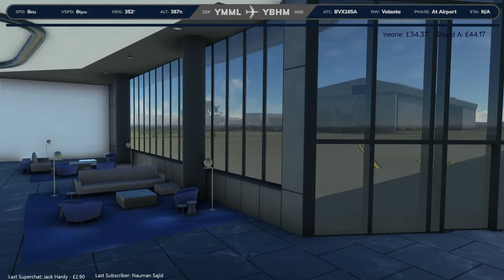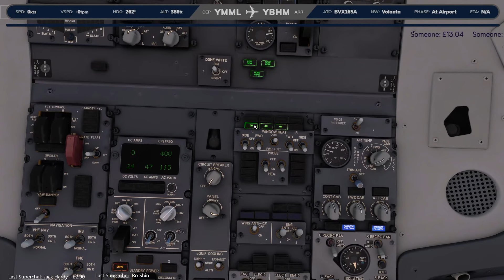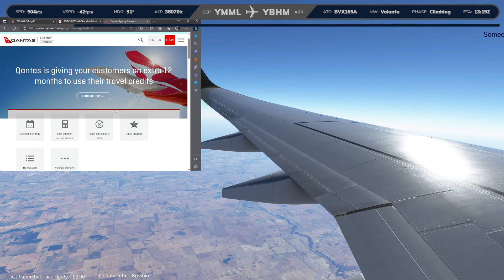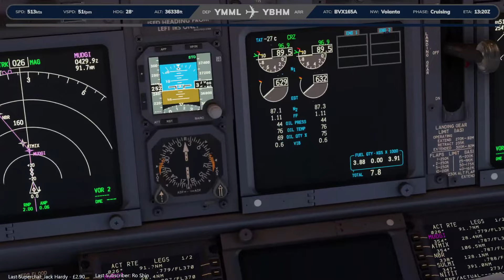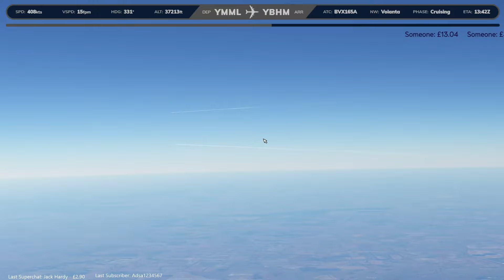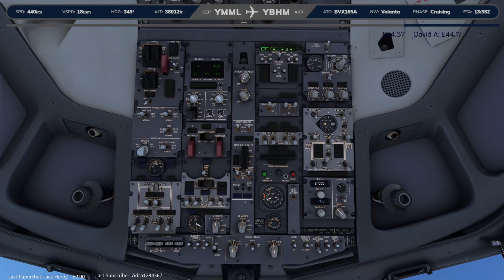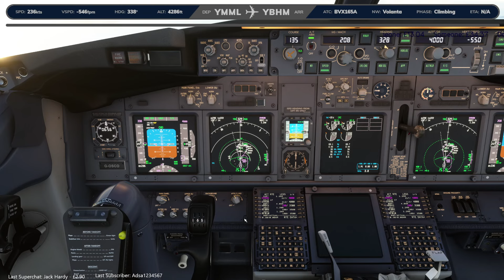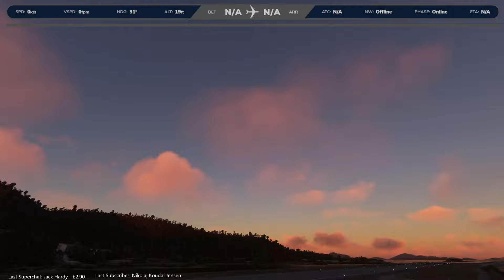MSFS | Orbx Melbourne Tullamarine (YMML) Preview LIVE! Melbourne to Hamilton Island in the 737!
We're back in the mighty PMDG 737-800 today flying a special Commonwealth Livery of our Osprey Airways fleet. We'll begin at the brand new Melbourne Tullamarine Airport (YMML) which is releasing soon by our friends over at Orbx. As it's a brand new scenery, and a lot are looking forward to it too, we'll spend some time on the ground prior to departure taking it all in and having a good explore of the addon.

After that, we'll get pushed back from stand and we'll head North East up to the stunning Hamilton Island, arriving in blissful scenery created by AUScene.

🔥 Check out the Flight Simulator Boeing Commercial Edition cockpit by Next Level Racing - it's what I'm sat on!

🗺️ Proud Navigraph Ambassador! The charts are available to the flight simulation community via Navigraph. Head to Navigraph.com to sign up!